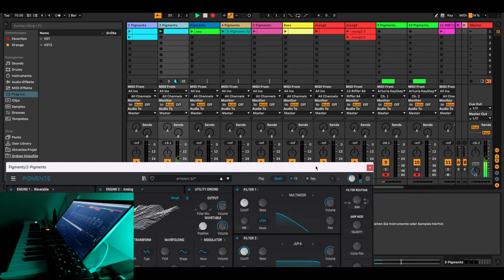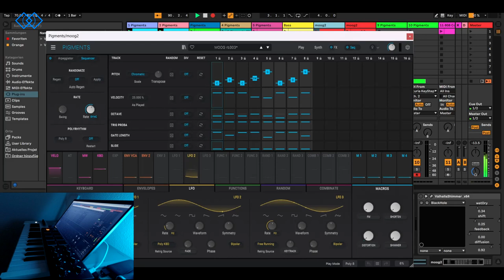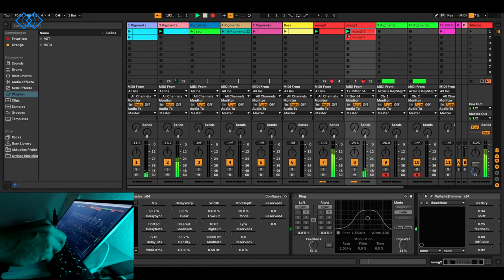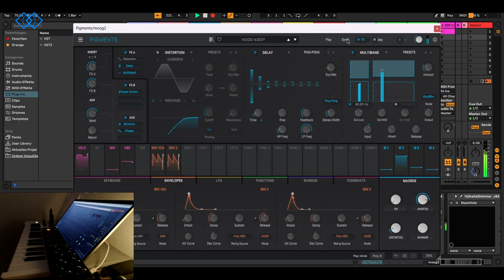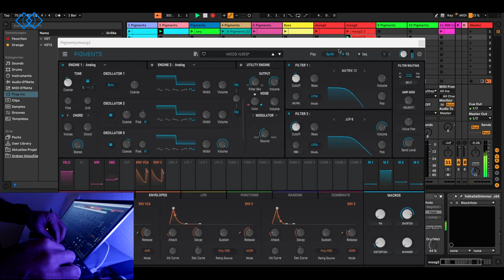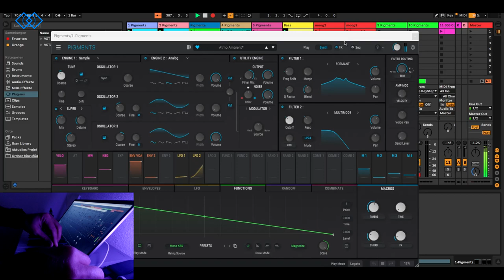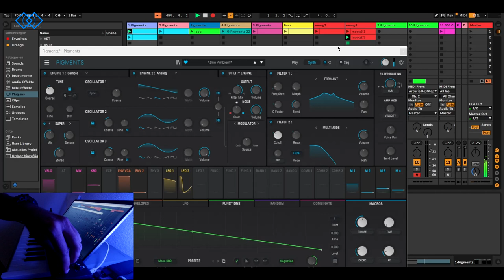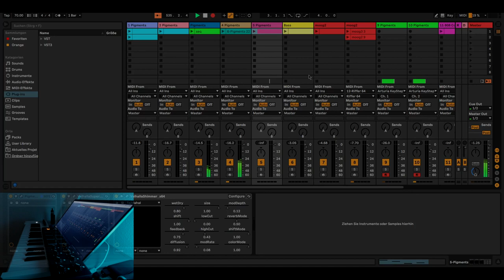Moog Dreams with Arturia Pigments/ Berlin School/ Live Mix and Record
Berlin School Ambient Music
Live Record with  Arturia Pigments and Ableton Live.
Pigments Screen Record.

0:00 Intro
7:40 Phase 1
16:20 Phase 2
25:13 Outro